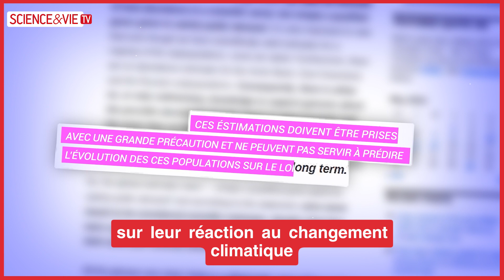Les débunks écolos les plus marquants - Planet Detox avec DirtyBiology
Glyphosate, Amazonie et ours polaires : Léo Grasset (DirtyBiology) nous présente les débunks écologiques qui l'ont le plus marqué, dans l'émission Planet Detox.

Inédit : Planet Detox, chaque dimanche à 20h40 sur Science & Vie TV ; un épisode par mois sera par ailleurs diffusé sur notre chaîne YouTube !